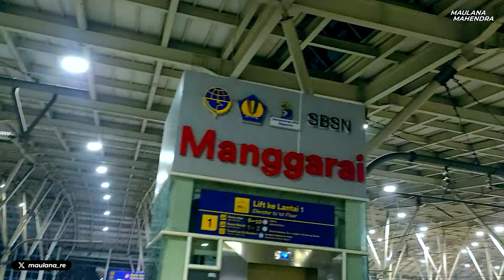POV Stasiun Manggarai Jam Setengah 12 Malam! Sepi (Keliatannya)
Penomoran jalur Stasiun Manggarai
Jalur 1 & 2: Commuter Line ke Angke / Kampung Bandan
Jalur 3 & 4: Commuter Line ke Bekasi / Cikarang
Jalur 5 & 6: Untuk darurat, dan kereta non-Commuter Line
Jalur 7 & 8: Commuter Line Bandara ke Basoetta
Jalur 9 & 10: Commuter Line ke Jakarta Kota
Jalur 11 & 12: Commuter Line ke Depok / Bogor / Nambo

Follow juga yaa!